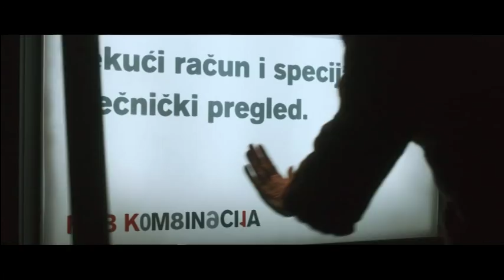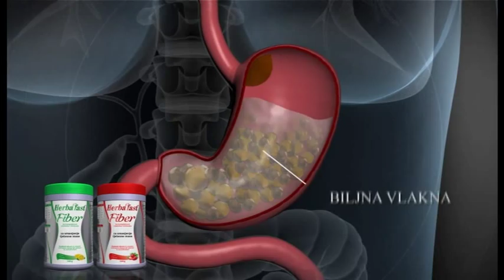Gospodin Petar Baranović u emisiji HTV-a "Piramida" 14.04.2015.